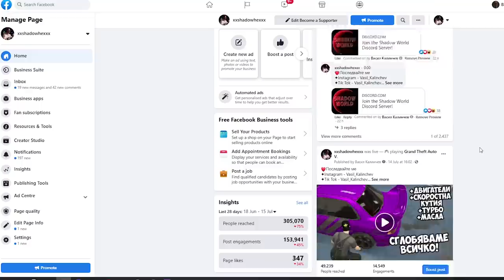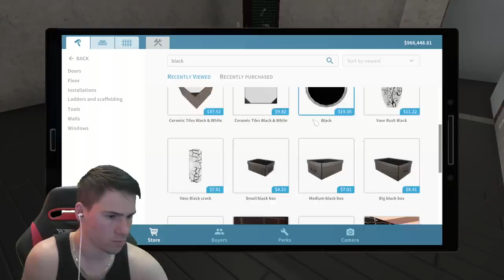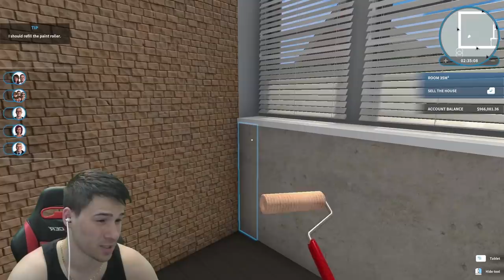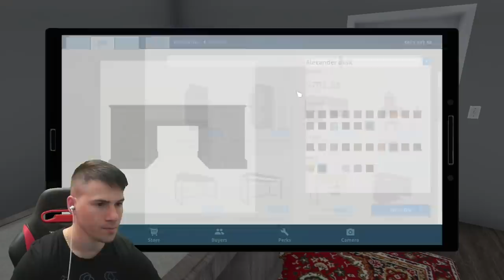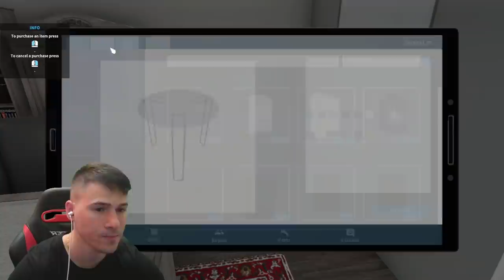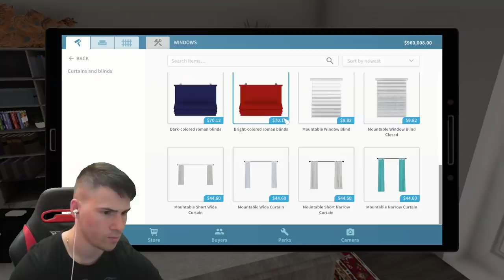Направих най-яката стая за Отдих!